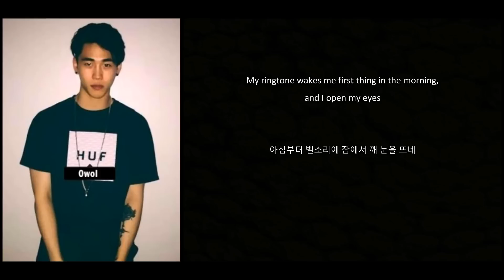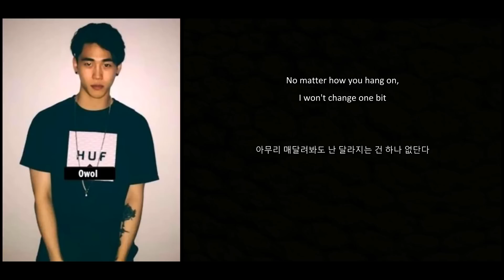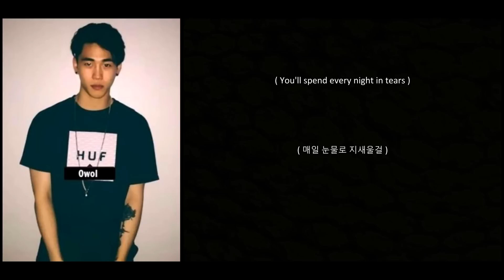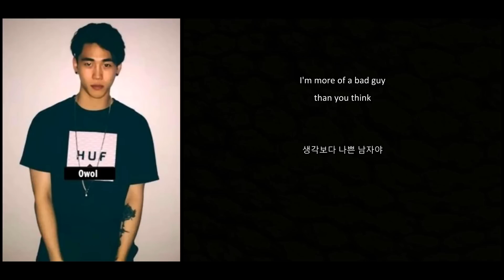WHY - Owol [ENG SUB / HANGEUL]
Artist: Owol | 오월
Single: WHY